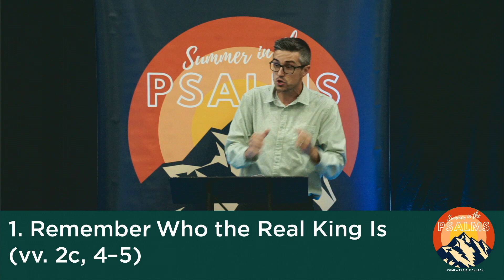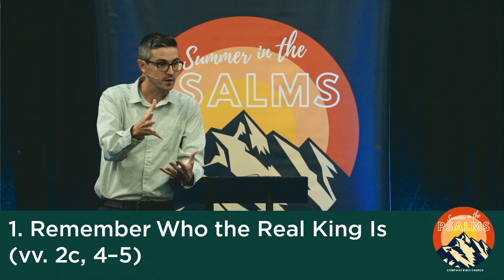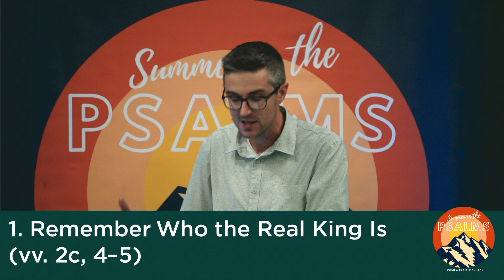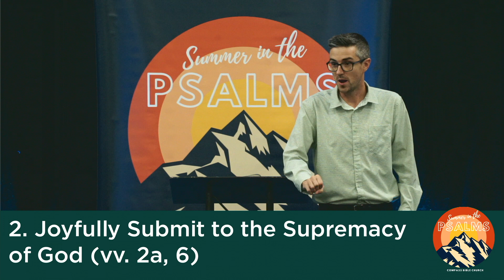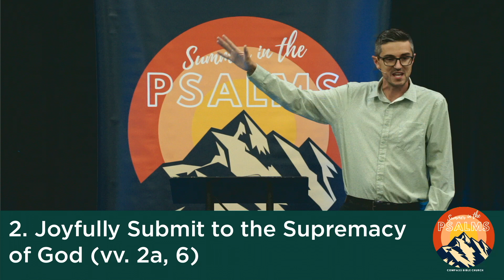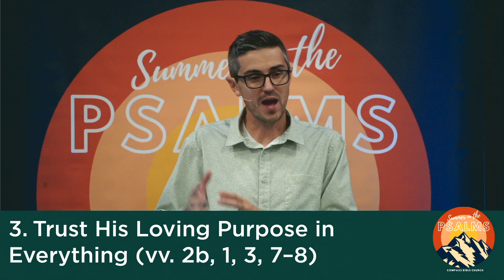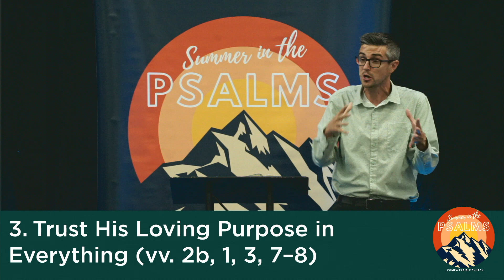Summer in the Psalms: Finding Real Purpose & Confidence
A message from Psalm 138 on 7/31/22 by Ben Blakey.